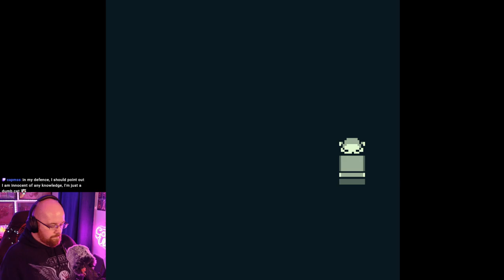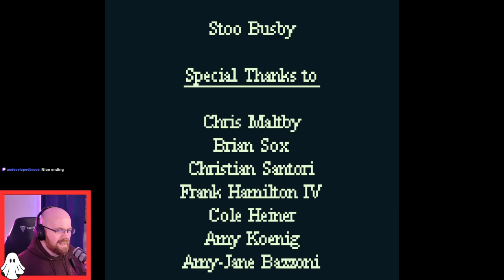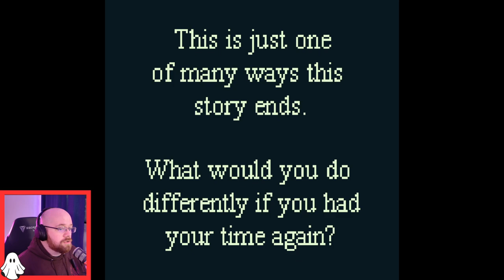There is a Gameboy horror game and I'm obsessed with it - Deadeus - indie horror game from itch.io